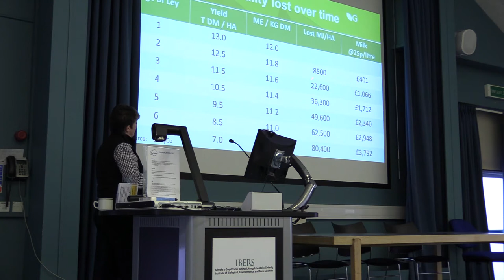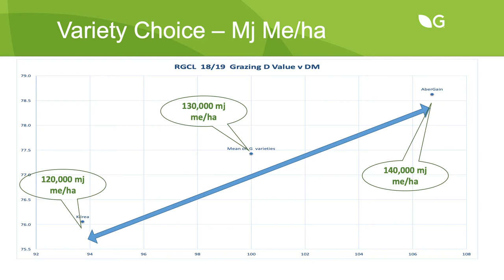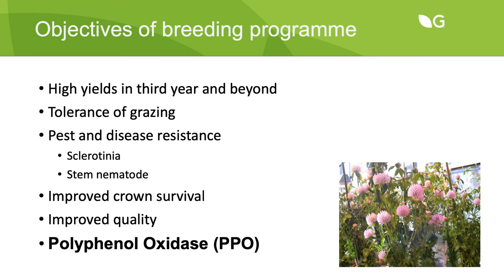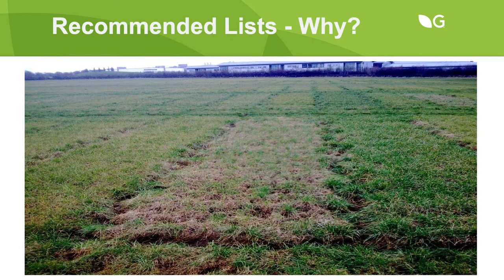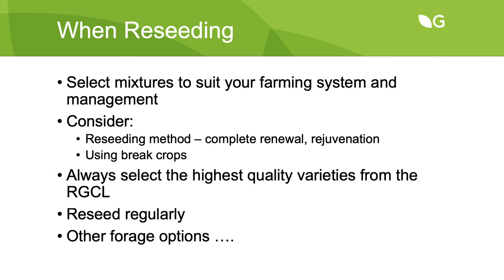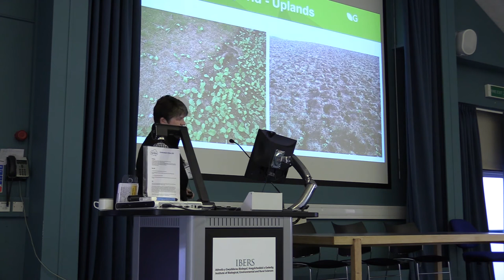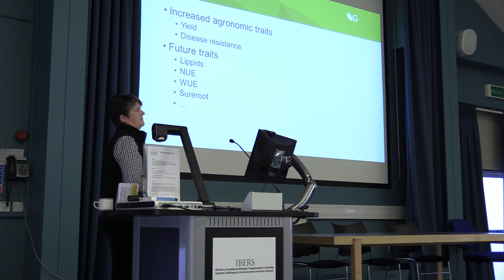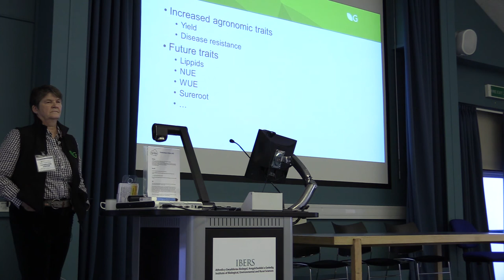Cyflwyniad Helen Mathieu's Presentation - The Latest Plant Breeding and Modern Livestock Farmer